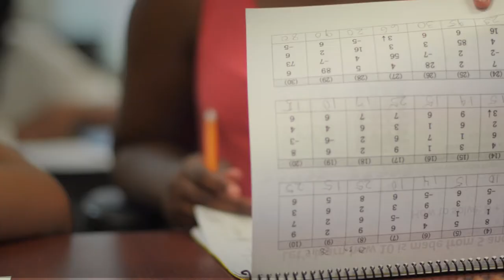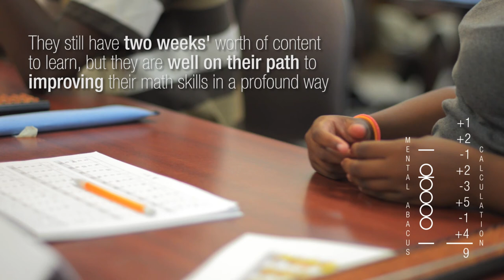Abakidz at Dwight Morrow High School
Dwight Morrow summer students in action after only two weeks of Abakidz!